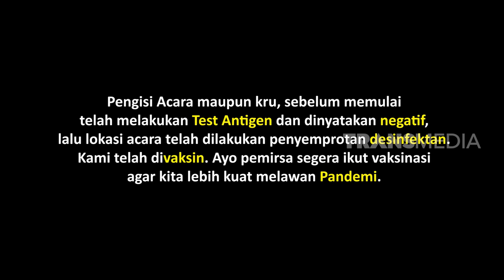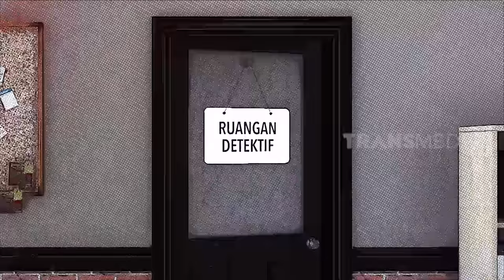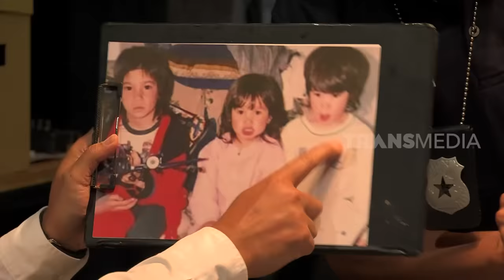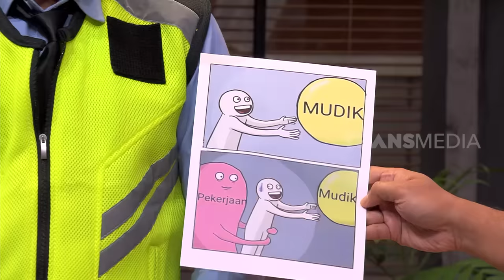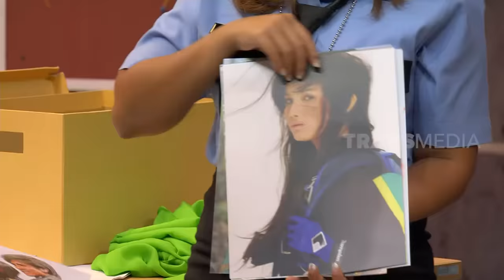[FULL] INTEROGASI ZACK LEE & AULIA SARAH SANG PENARI | LAPOR PAK! (19/05/22)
LAPOR PAK!